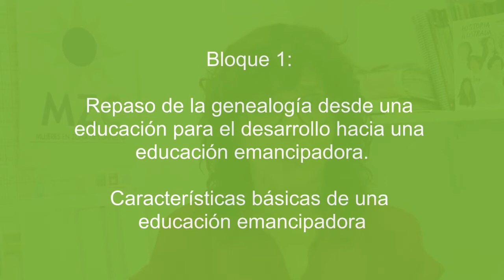Presentacion curso "Ciudadanía emancipadora dentro del Plan de Igualdad de Educación de Extremadura"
Inma Cabello (Coordinadora del Área de Educación para la Ciudadanía Global y Emancipadora de la ONGD "Mujeres en Zona de Conflicto") presenta el curso online "Ciudadanía emancipadora dentro del Plan de Igualdad de Educación de Extremadura", incluido dentro del proyecto "“Aumentando las capacidades feministas de las/os/es agentes de Extremadura de cooperación para la transformación ciudadana local y global en temas clave: migraciones, paz, insterseccionalidad y coeducación global en el contexto POST COVID” financiado por la AEXCID